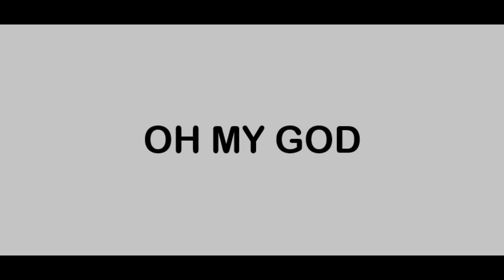POPULAR SOUNDS PACK!!!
• SOUNDSWWAVVES videos and sound effects can be use by anyone who Interests!
• Give me suggestions by mentioning in the comment section, like If you want any kind of video or a sound effect!
•New kind of sound effects and entertaining short videos will be uploading frequently

► NOTE ©◄
• Creative commons license used in all the contents in this channel, If you have any issues with the contents please let me know immediately so that I can review those and If there are any issues I will remove those contents. Thank you.
Feel free to watch and Enjoy!!!

 SOUNDWWAVVES 🎧